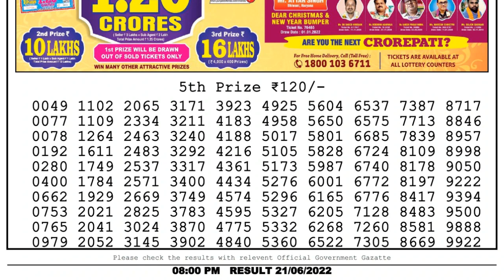🔴Dear Lottery Sambad Live 8pm today 21.06.22 Nagaland State Lottery Result